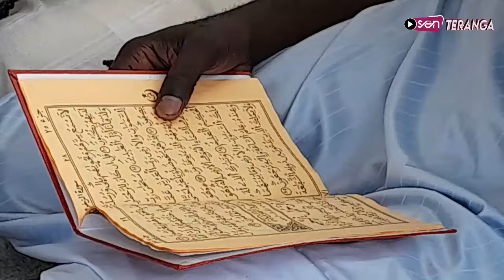🔴 Direct - Yoff wathier Kamil les fidèles de Seydina Limamou prie pour la paix au Sénégal...